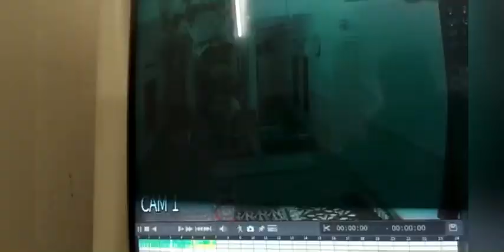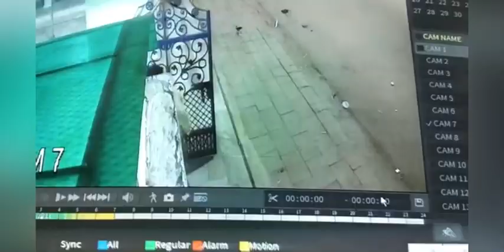Robbery | Gurdwara sahib Ramdarbar Chandigarh | waraichvideos